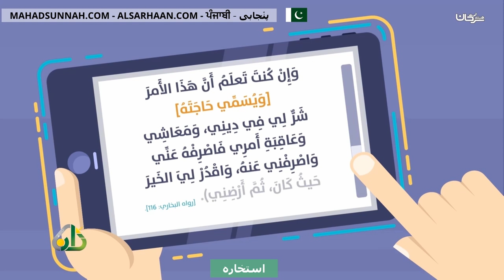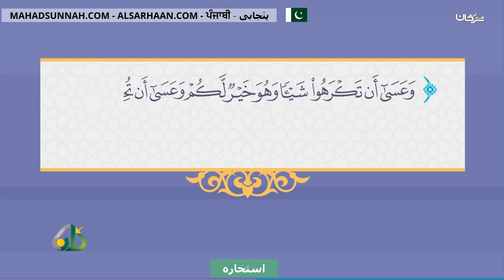استخاره الاستخارة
تزكيات بعض العلماء للشيخ هيثم سرحان حفظه الله:
🌴و لا ننسى الصغار أيضا يمكنهم متابعتنا على :
قناة أتعلم وألعب Learn & Play Играй и учись :
تطبيق أندرويد:
Collège du Sunna
Школа «Сунна»